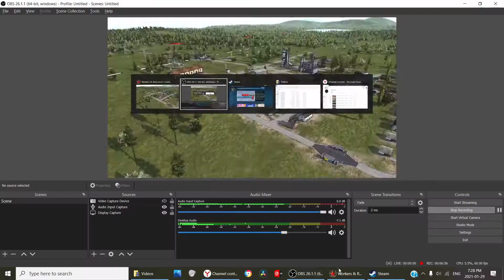Blooper Reel whilst playing Workers & Resources Soviet Republic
Privet, I'm trying out this new game: Soviet Workers and Resources Republic. Stay posted or sub for full episodes! This is an out-take from an attempted video... Yes, we are staring at a pub the entire time, but that's how it goes in Soviet Republic.